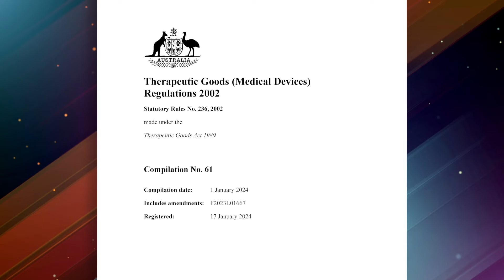Ensuring stringent quality standards in the lifecycle of medical devices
Integrating education into the realm of regulatory affairs

Dr Jasjit Baveja is the Associate Director of Policy at the Medical Technology Association of Australia (MTAA), where she oversees regulatory affairs, clinical code of practice, procurement, industry policy, reimbursement, and advocacy. With over 20 years of experience in the medical device regulatory space, Dr Baveja’s expertise lies in providing educational opportunities for regulatory professionals in Australia to ensure continuous learning and professional development. She collaborates closely with the Therapeutic Goods Administration (TGA) to run workshops that provide invaluable experience, networking opportunities, and skill enhancement.

Regulations, such as the Therapeutic Goods Act of 1989, the Therapeutic Goods Regulations of 1990, and the Therapeutic Goods Medical Device Regulations of 2002, serve as a cornerstone for the medical technology industry and are essential in ensuring patient safety and promoting innovation within the industry.

According to Dr Baveja, “Setting stringent quality standards throughout the lifecycle of the medical device, regulations safeguard patient and public health by ensuring only safe and effective medical devices are on the market. With the confidence instilled in patients, healthcare workers, and broader stakeholders that any device that has gone through rigorous testing has met the scrutiny of regulatory requirements, the uptake of medical technology and novel medical devices is facilitated.”

MTAA offers workshops in medical device regulatory affairs for regulatory professionals, providing comprehensive education on Australian medical device regulations to enhance patient access to medical devices and streamline regulatory processes for faster approval times.

The Medical Technology Association of Australia (MTAA) is the national association representing companies in the medical technology industry.

MTAA represents manufacturers and suppliers of medical technology used in the diagnosis, prevention, treatment and management of disease and disability. The range of medical technology is diverse with products ranging from familiar items such as syringes and wound dressings, through to high-technology implanted devices such as pacemakers, defibrillators, hip and other orthopaedic implants. Products also include hospital and diagnostic imaging equipment such as ultrasounds and magnetic resonance imaging machines.